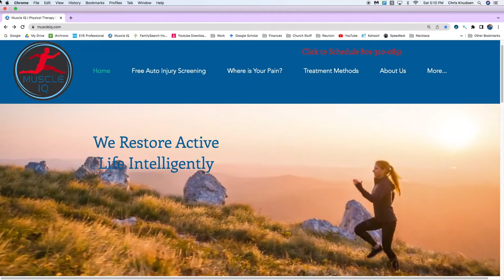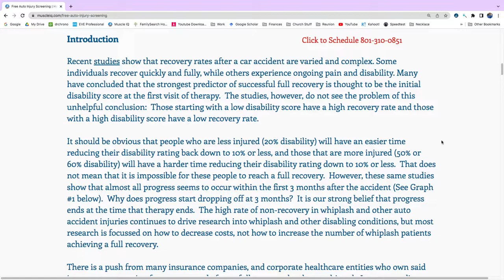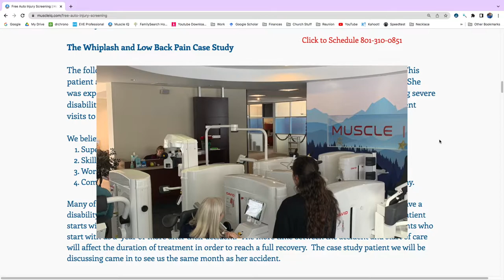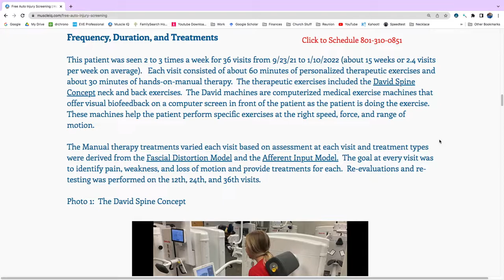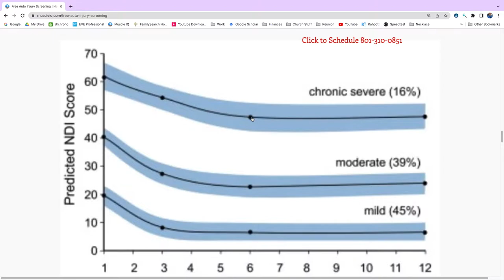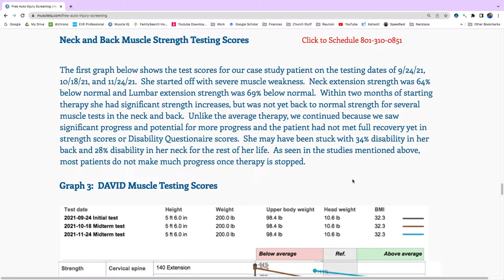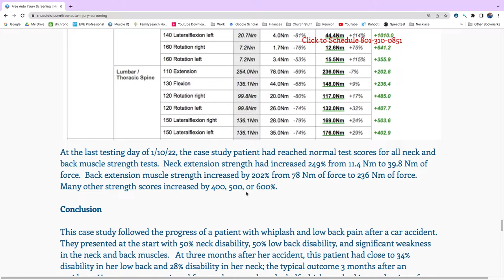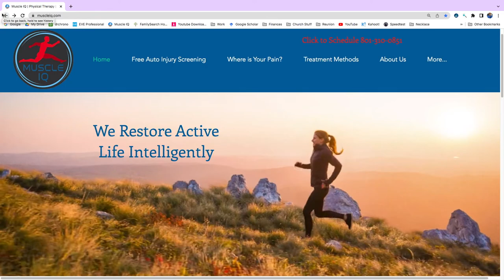Does Whiplash Disability Score Improve After 3 Months?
This video is a case study of a real patient that we treated after a car accident.